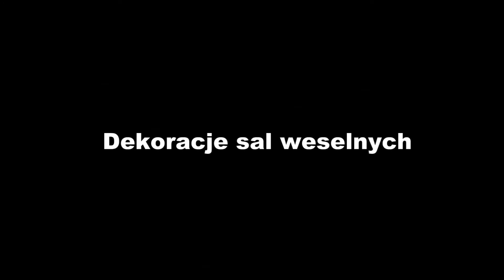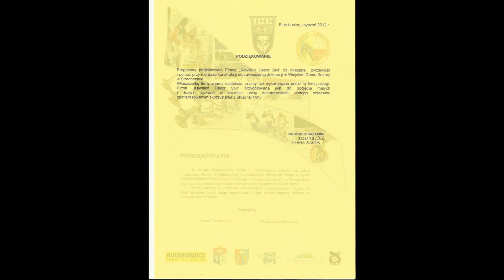Kawałko Dekor Styl- dekoracje sal, kościołów, pojazdów 2012; fontanna czekoladowa Sanok